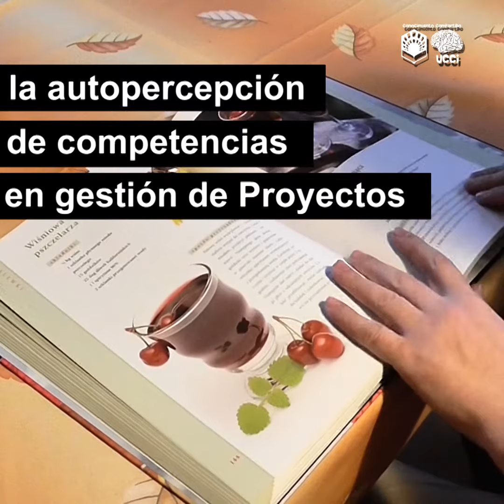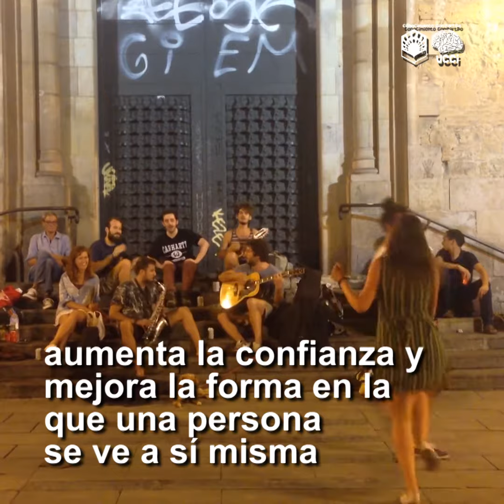Trabajar de forma cooperativa mejora la autopercepción de competencias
Un proyecto de innovación docente que combina el aprendizaje cooperativo con el aprendizaje basado en proyectos consigue mejorar la forma en la que el alumnado percibe sus habilidades